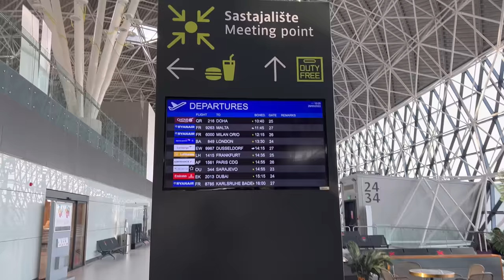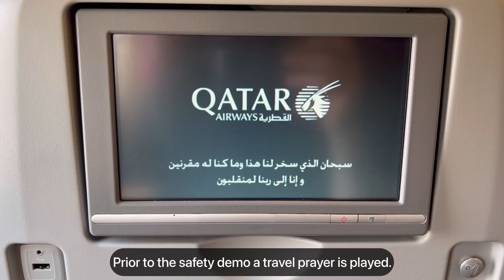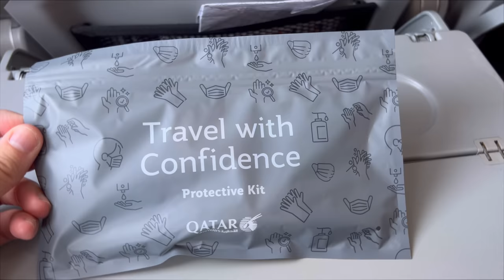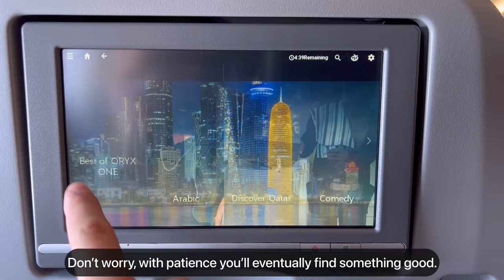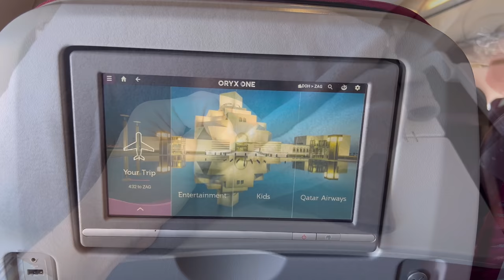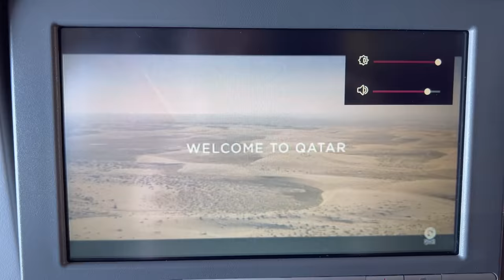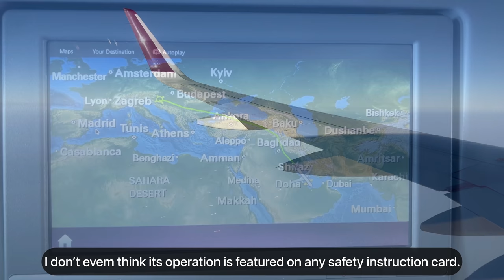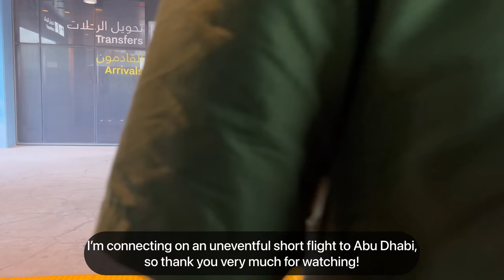Trip Report | The best A320 experience! | Zagreb - Doha | Qatar Airways Economy Class | Airbus A320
Welcome y’all on this trip to Doha on Qatar Airways. Thank you for joining!
Always exciting times to fly with them!
Despite the A320 being one of the most common (and kind of boring?!) aircraft in today’s aviation world, loved by low cost and flag carriers alike, and commonly packed with 180-186 seats; not the case on Qatar Airways!
Despite the A320 being QR’s smallest plane, I can assure you it was a great experience!

Come and join me and see for yourself how this is not your average A320 and how Qatar Airways consistently delivers a 5 star experience.

Today we are showcasing you the following flight:

From: Zagreb Franjo Tuđman International Airport, Croatia
To: Doha Hamad International Airport, Qatar
Flight Number: QR216
Aircraft Type: Airbus A320-200
Registration: A7-AHS
Flight Time: 05:14

Credits:

Intro Song

Main Song